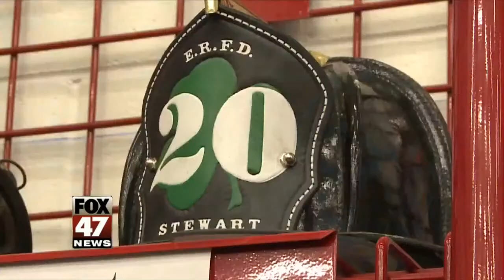Firefighter Loses Home in New Year's Day Fire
The first call of the year for the Eaton Rapids Fire Department was for one of their own. The firefighter and his family were able to escape the flames, but their house was destroyed. Now the department wants to use their story to help other families.